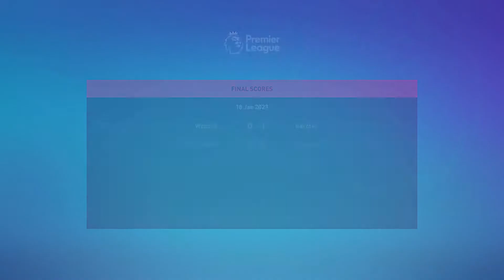FIFA 22 Manchester United Career Mode #36 "FA Cup Time!"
Today we continue the FIFA 22 Manchester United career mode